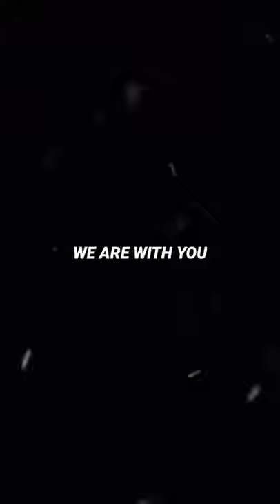Lucknow Cab Driver Sadat ali lines 🥺